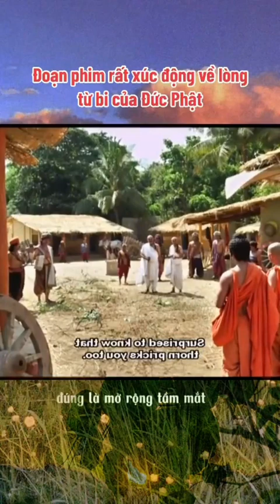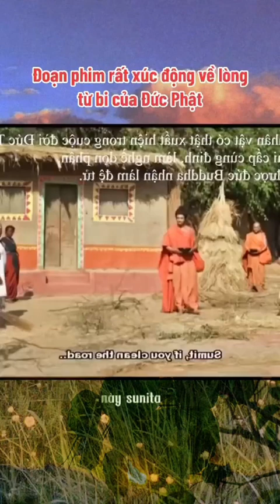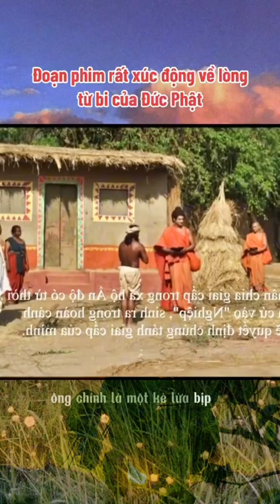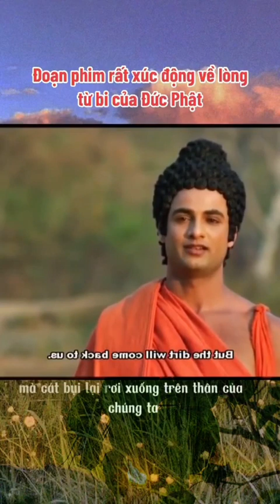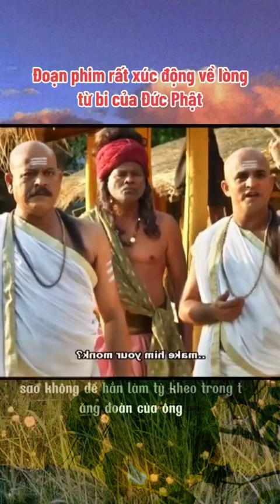Lòng từ bi của Đức Phật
Lòng từ bi của Đức Phật - Hòa Đất Vàng